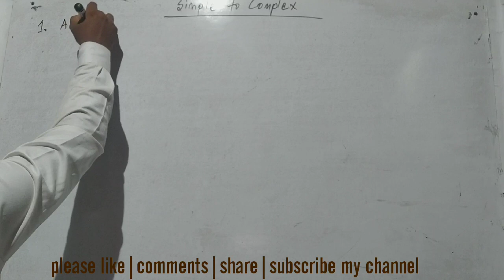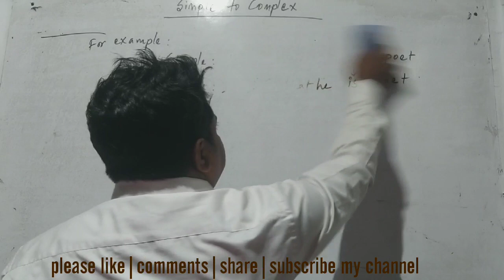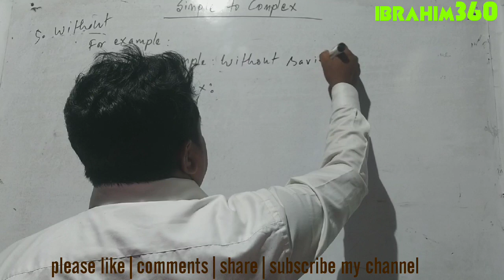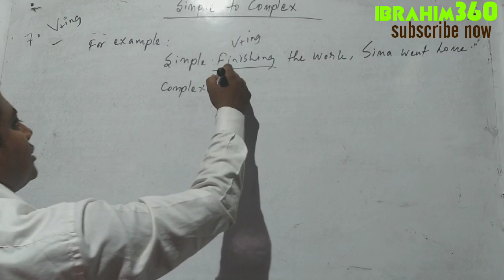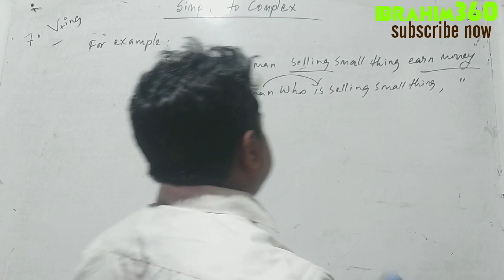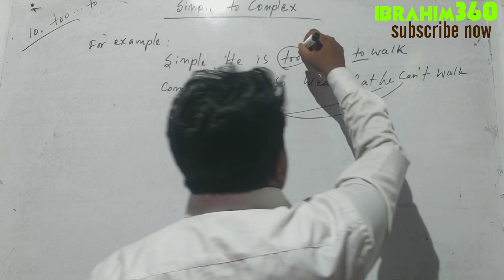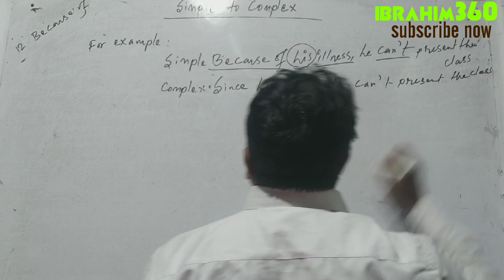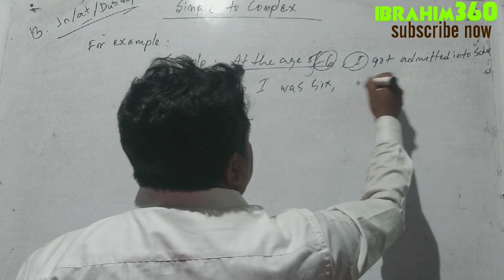Transformation of sentence in English,Simple to Complex sentence,rules of simple to complex ,